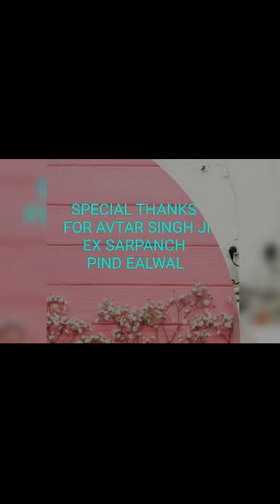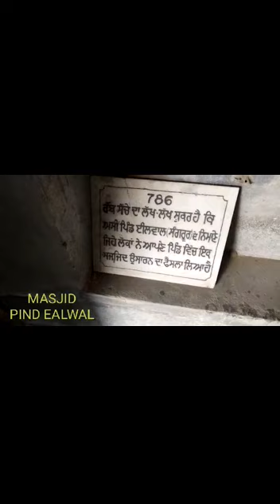PIND EAL WAL ZILA SANGRUR TO Sargodha,PARTITION YAADAN, Guichet CHITRAKAR DE BAPU DA YAAR QADIR BABA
ealwal pind bhul gayi,
ealwal vlogs 8766,
ealwal pind,
ealwal,
ealwal wood works,
ealwal pind song,
ealwal production,
sammy Ealwal,
gill ahluwalia,
pind,
pindan full movie in hindi dubbed,
pindan trailer telugu,
pindan full movie in telugu,
pindan movie,
pindare polasher bon palabo palestinian,
pindan full movie in hindi,
pindan full movie in tamil,
pindan,
pind pehra lagda,
villain rehn de,
villain songs,
village cooking,
village patas,
villain,
vill food,
villain movie,
village,
chitrkar,
chitrakari,
chitrakar,
chitrakar tu chitra bana de,
chitrakala songs,
chitrakar song,
chitrakala dj,
chitrakar video,
chitrakar yogi,
chitrakala patalu,
chitrakar popatlal episode 268,
citroen c3 aircross 2023,
citroen c3,
city of gold,
citadel honey bunny,
citadel honey bunny trailer,
city,
city of crime gang wars gameplay,
city of stars,
city mileage,
city slums,
yaad piya ki aane lagi,
yaad yaad yaad bas yaad full song,
yaad aa raha hai tera pyar,
yaad sataye teri,
yaad karan aujla,
yaad,
yaad na aaye,
yaad me koi banaye taj mahal,
yaad hai na,
yaadein songs,
1947 full movie tamil,
1947 full movie hindi dubbed,
1947 love story songs,
1947,
1947 movie,
1947 song,
1947 trailer,
1947 love story full movie telugu,
1947 love story songs telugu,
1947 trailer tamil,
sangru,
sangrur news today live,
sangrur news,
sangrur song,
sangrur,
sangrur jile ki khabar,
sangrur gujjran news,
sangrur live,
sangrur news today,
sangrupak alankar,
sangrul ganesh utsav 2023,
sidhu mnoose wala song,
sidhu moose wala all song,
sidhu mnoose wala gana,
sidhu moose wala ringtone,
sidhu moose wala mom pregnant,
sidhu,
sidhu vlogs,
sidhu moose wala ke gane,
gurchet chitarkar,
gurchet chitarkar new movie 2023,
gurchahal all song,
gurchini madathupatti,
gurchal new song,
gurcharan pohli,
gurchet chitarkar movies,
gurchet chitarkar comedy,
gur chahal,
qurchat chatkar funny video,
partit,
partition,
partition of bengal,
partition beyonce,
partition of india,
partition 1947 full movie,
partition of bengal 1905,
partition function statistical thermodynamics,
partition museum amritsar,
partition black pink,
partition of bengal and swadeshi movement,
sargo,
sargoshi si hai khayalon mein,
sargoshiyo ka mausam tha,
sargoshi naino ne gujarati song,
sargoshiyan full movie,
sargodha,
sargolsavam 2023,
sargona gona song,
sargosi mother kya hota hai,
sargona kolam,